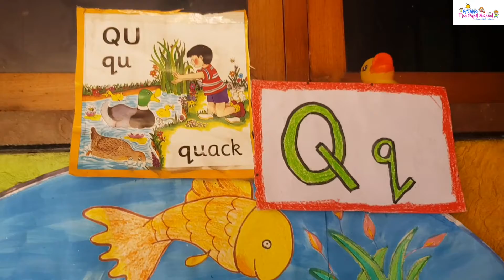Jolly phonics song-Qq